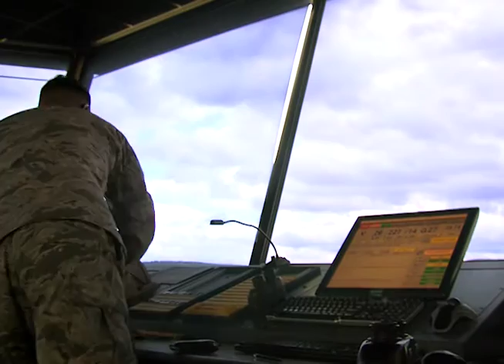Air Traffic Control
SrA Israel Cruz explains how crucial Air Force air traffic controllers are to crucial to mission success.